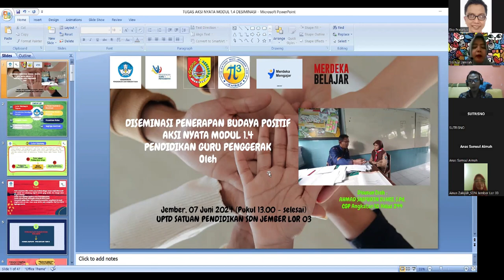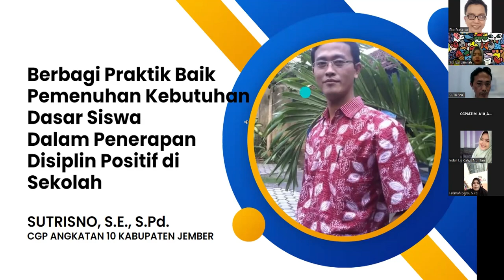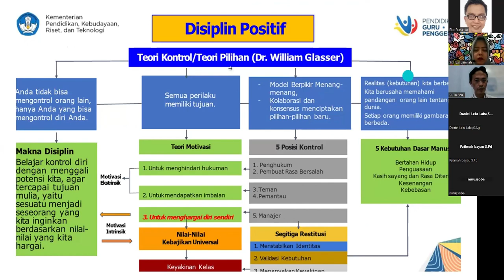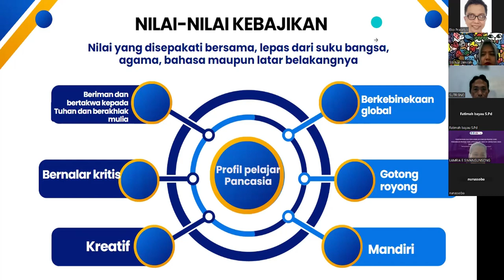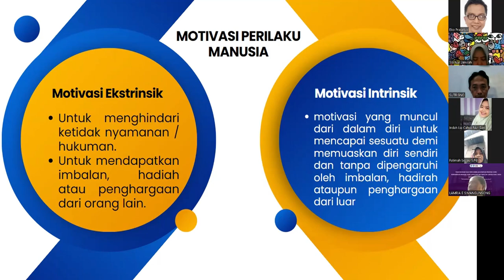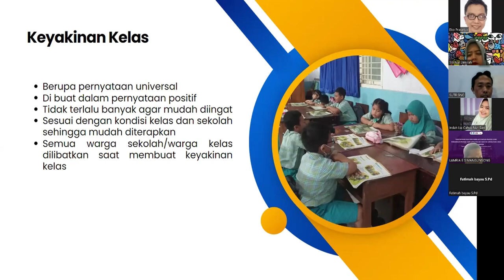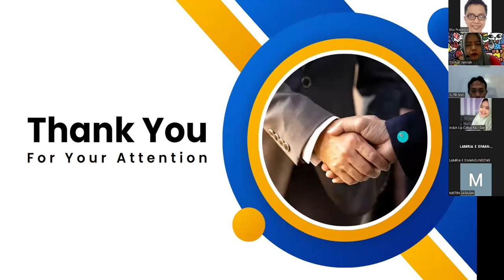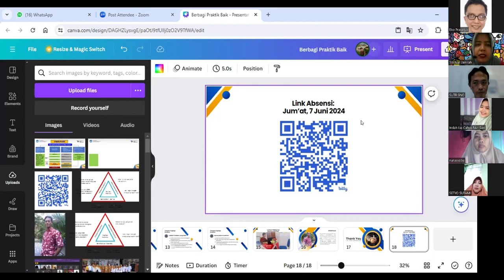AKSI NYATA MODUL 1 4 BUDAYA POSITIF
Video ini berisi tentang webinar tentang Deseminasi Modul 1.4 Budaya Positif pada Pendidikan Guru Penggerak, saya CGP angkatan 10 dari SDN Jember Lor 03 Kabupaten Jember Jawa Timur.
Mohon maaf  jika di dalam video ini terdapat banyak hal-hal yang kurang berkenan.
Selamat menyaksikan semoga dapat memberikan inspirasi bagi kita semua.
Terima kasih.
Salam Guru Penggerk
Tergerak, Bergerak, Menggerakkan